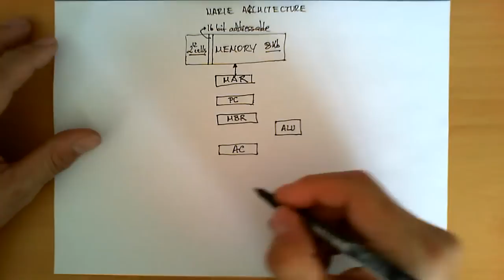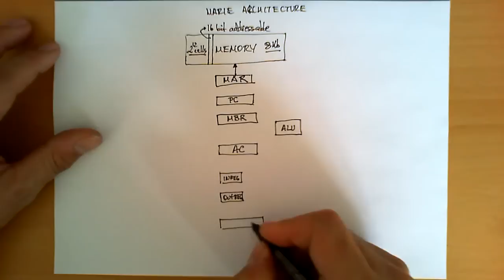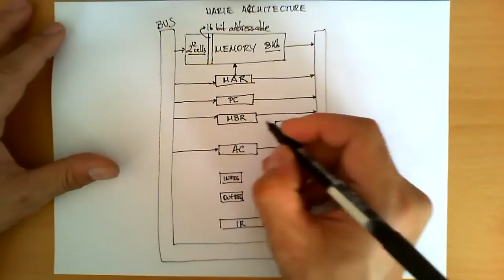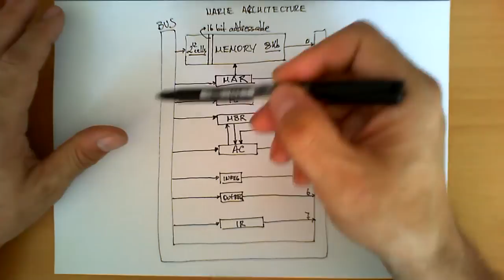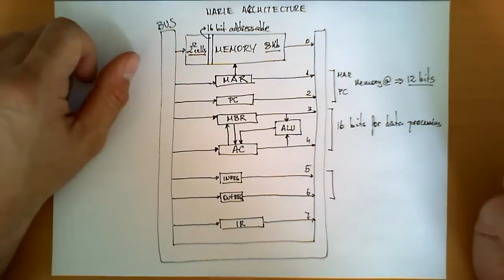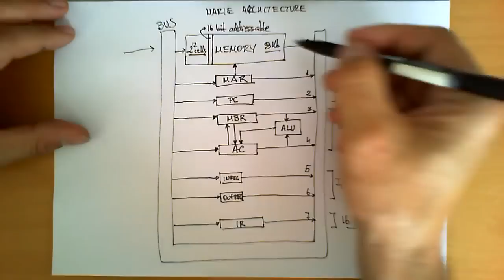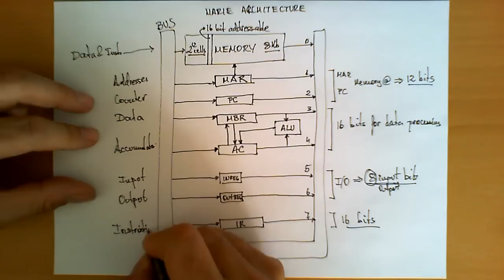The MARIE architecture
Description of the MARIE architecture as presented in the book "The Essentials of Computer Organization and Architecture" by Linda Null and Julia Lobur